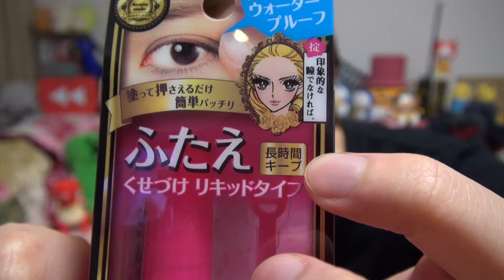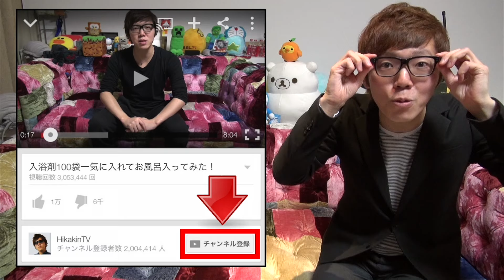【閲覧注意】アイプチで二重にしてみた！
◆ヒカキングッズはこちら

◆ヒカキンのオススメ商品や使用機材↓
◆ヒカキンアプリ↓
•HikakinBeatDX↓(iOS有料版)